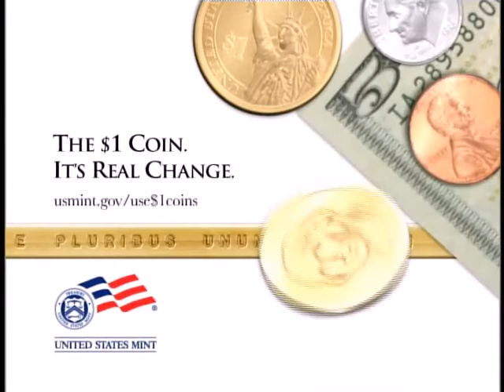US Mint Dollar Coin Launch